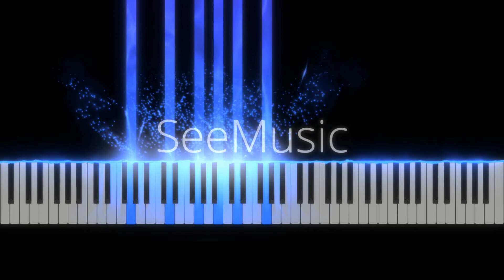Brahms - Herzliebster Jesu, No. 2 from Elf Choralvorspiele, Op. 122 | Piano Tutorial